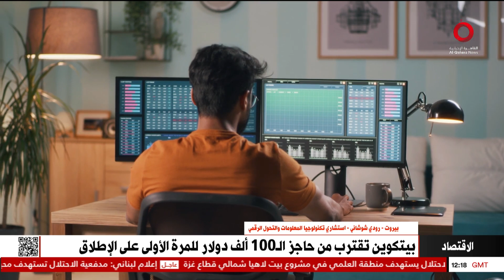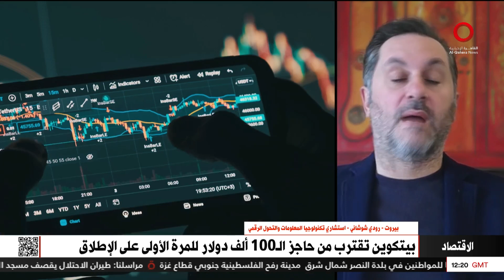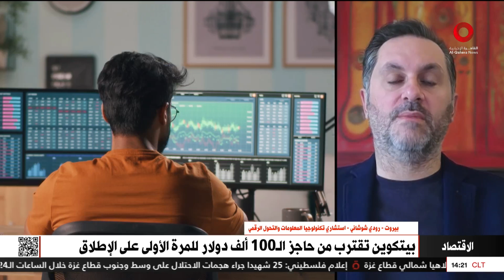تأثير الارتفاع الكبير في قيمة العملات المشفرة على الاقتصاد العالمي... رودي شوشاني يكشف